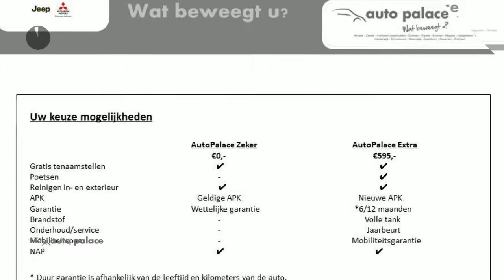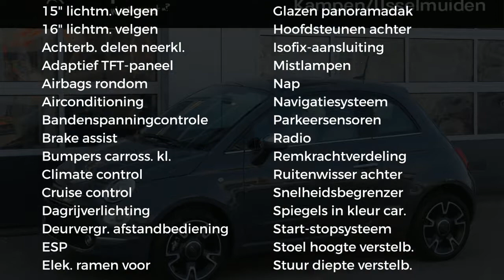Fiat 500 1.2 69pk Star|Navigatie|Prijs is rijklaar|Snel rijden| Goedkoopste van NL